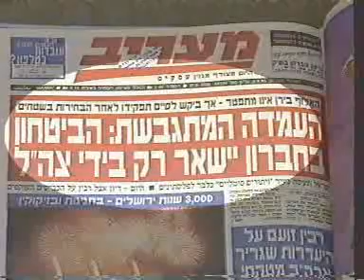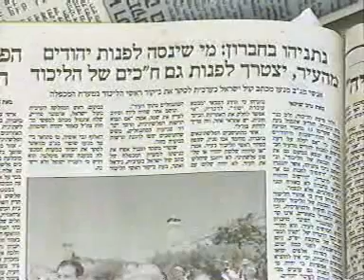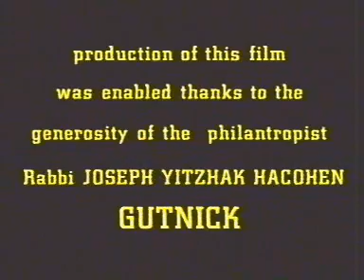Hebron in Danger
Hebron film produced in 1996-97 prior to division of Hebron as part of the 'Hebron Accords' predicting the results of those accords

The Jewish Community of Hebron